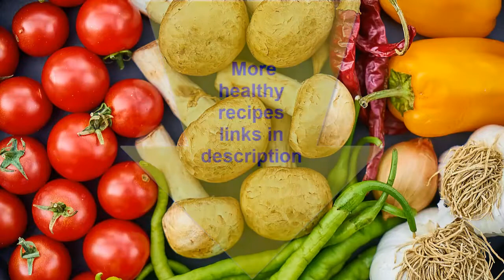Baked Cauliflower with Parmesan | Weight Loss Recipes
A good snack is baked cauliflower (with parmesan). A light side dish or a separate dish - low-calorie and easy to prepare.
Produce
7 cups Cauliflower florets, 1/2 tsp Garlic powder, 1/2 tsp Salt, 3 tbsp Olive oil, 1 cup Italian bread crumbs, 1/3 cup Parmesan.